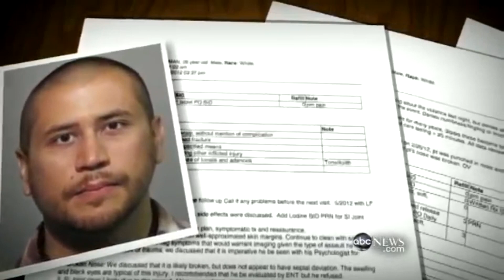Shane Dawson Is Racist? Clowning Trayvon Martin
This isn’t right... idk because the news said he went to buy snacks when Shane Dawson is saying something awfully different...